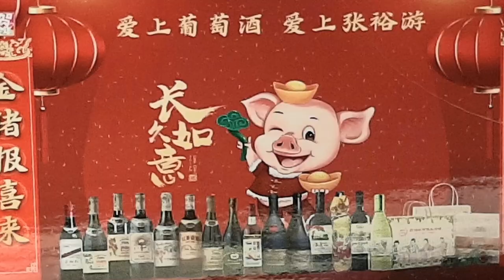Getting the Horn, with Monty Waldin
Star of TV's Chateau Monty series, Monty Waldin is the world's leading expert on Biodynamic wine, and author of two guides and a seminal book on the subject.